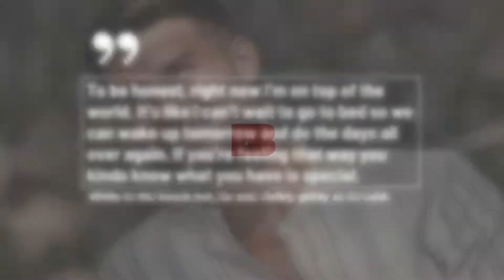Love Island's Millie Court discusses future with Liam Reardon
Millie Court can see a future with Liam Reardon after the ‘Love Island’ stars got back together earlier this week, as Liam admits he's feeling "all new" emotions for the beauty.